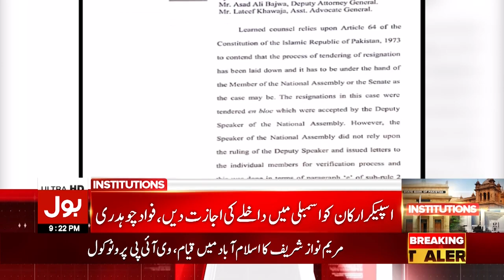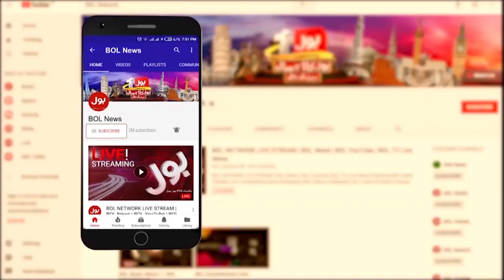Imran Khan Plan Works | BOL News Bulletin at 9 PM | Sharif Family In Trouble?